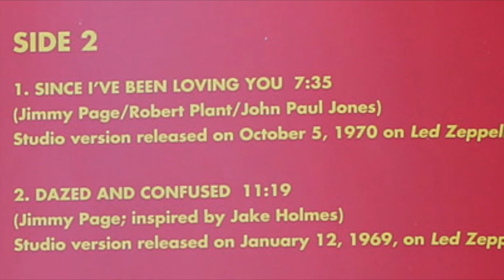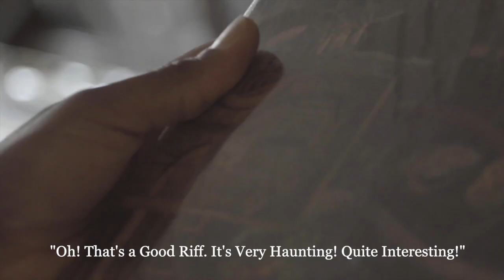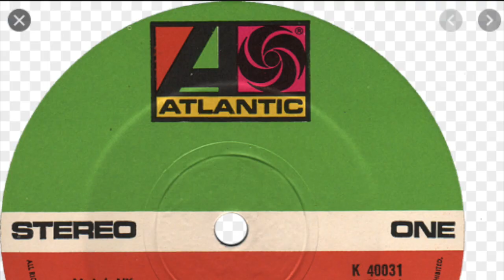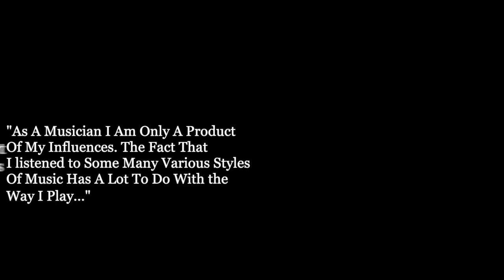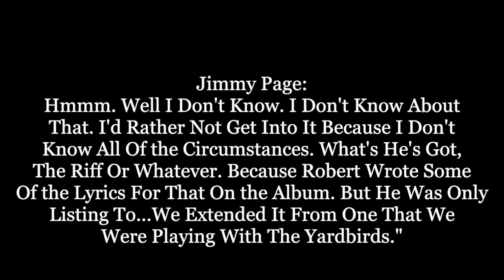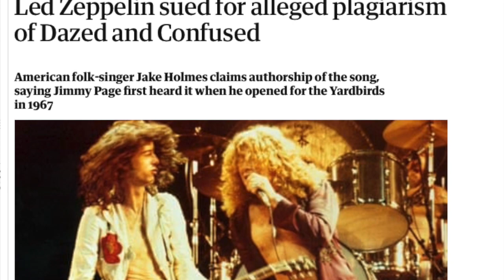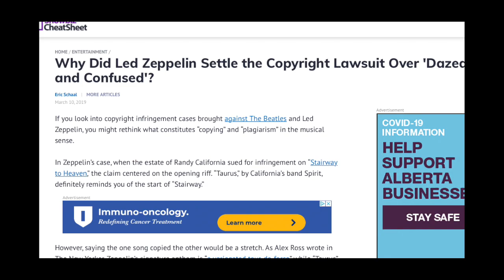Led Zeppelin Did They Steal 'Dazed and Confused' From Jake Holmes?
⬇️ Rock merch I'm loving right now:

Nirvana poster
Van Halen mini collectable guitar
Alice in Chains on MTV Unplugged

Today we take a look at the Led Zeppelin song 'Dazed and Confused' from their debut record Led Zeppelin 1. Almost all of the songs from their debut record have borrowed heavily from other songs without giving proper credit. Today we see the whole history behind 'Dazed and Confused' by Led Zeppelin and the song of the same name by folk singer Jake Holmes who released his version 2 years before Led Zeppelin released their own version.